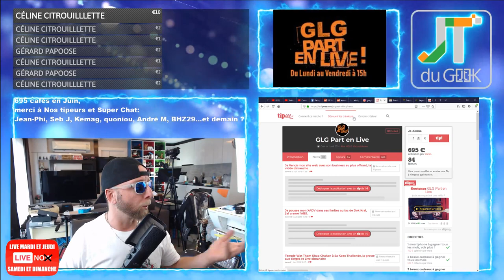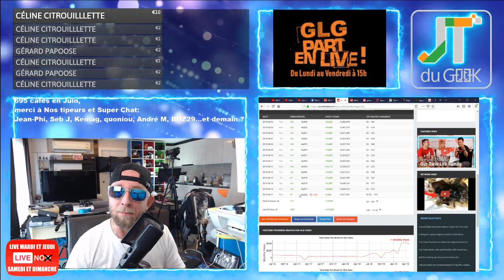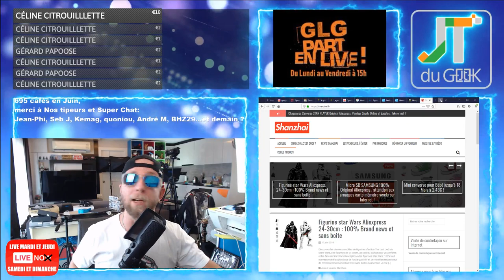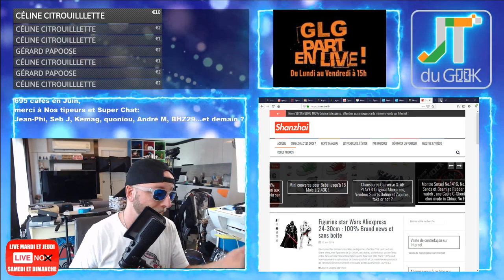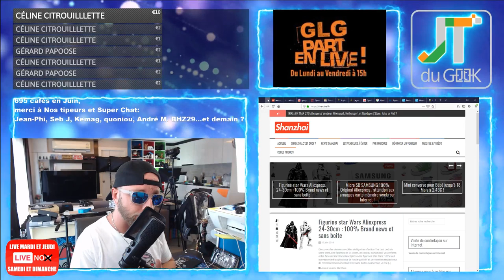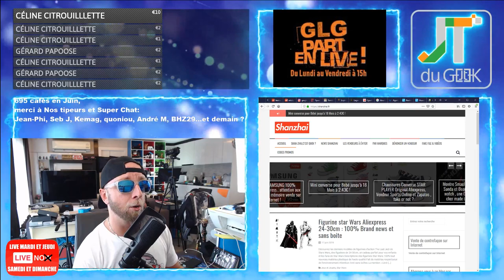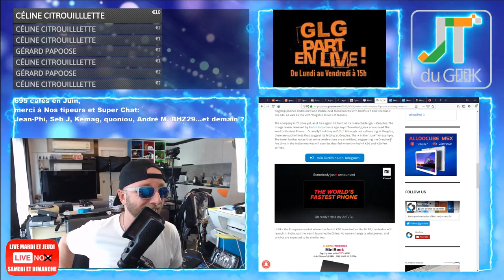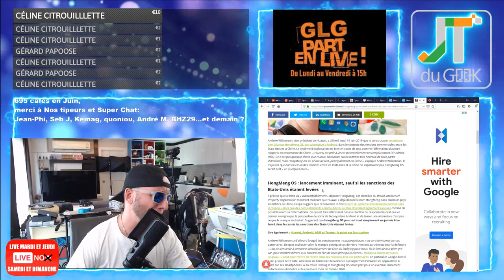Votre cadeau etait caché, Realme 4, Huawei P30 pro, Libra accrotidienne 17 Juin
3:45 – Page facebook et site @PattayaFrenchGroup , Instagram Greglegeek, les stats de ta chaine.
6:47 – Les feux du Marabout et Story’s Youtube forcement.
* Votre cadeau caché dans un site à Vendre, dislike en mass
* Shanzhai, +1000 vues et reprise des ventes.
* Baisse niveau Micro à 75 au lieu de 80
* Nomu review, un peu plus pour en avoir encore.
* Quand les gens parlent de leur jeanne ou de leur Jean
* Nouvelle mouvance et vacances d'aout, reprise des Daily Vlog et 2 soirées geek voir plus ?

20:31 -Vos commentaires et questions de la veille
– Qui veut gagner une semaine à Pattaya, ma Gopro 6 , une carte graphique P106, des ecouteurs Xiaomi et Pamu.
22:40 – News tech du jour
* Libra la crypto par facebook
* Redmi tacle Oneplus en Inde
* Realme 4
* Huawei P30 Pro
* HongMeng os est pret comme plan B

28:45 – Legeek.Tv Plus : Nom M8, Maxi Live , Café Roasters Pattaya, Karting Pattaya, Burman
31:20  – Les reviews à venir : Valise Xiaomi 90
Wonershare , Umidigi Power Traducteur esim la semaine pro , CHUWI HiPad one OK  , Caméra Reolink C2 pro,  chargeur 75W avec souris BT ok, robot aspirateur.
31:35 Cette semaine: Xiaomi Airdots, Wondershare.
32:15– Les films de la semaine:
Sur TF1 torrent:
29:10 – Mes séries Tv et Youtube: Jessica Jones, Spirit Xperienz, UNE SAISON D'ENDURANCE AVEC LA HONDA N°1 par Lolo cochet, DailyDrivenExotics daily et 1.6M d'abos
– Des questions ou commentaires.